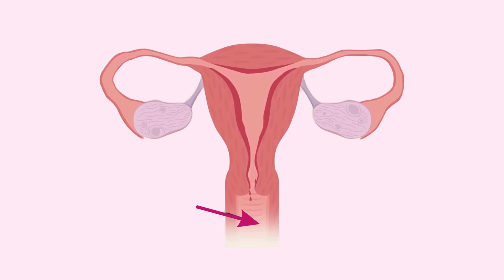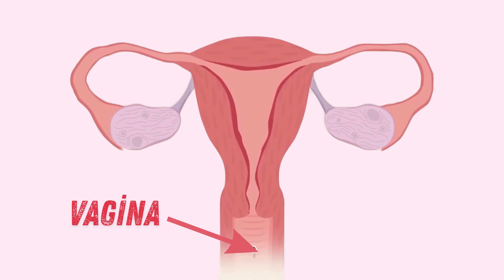Periods (menstrual cycle) explained in 2 minutes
ey there! Ever wondered what a period is? Or how the female body works during a period cycle? Don't worry — whether you're a guy, a kid, or just confused, we’re breaking it down super simple.
Let’s talk about the period cycle, also called the menstrual cycle.
Inside every girl or woman, there’s a cool little organ called the uterus.
It’s like a tiny stretchy house — and one of its jobs is to get ready every month in case a baby is going to grow there.
The period cycle starts on Day 1 — that’s when a period happens.
A period is when blood and tissue come out from the uterus through the vagina.
It’s not pee, it’s not gross — it’s just the body’s way of cleaning house.
This part usually lasts about 3 to 7 days.